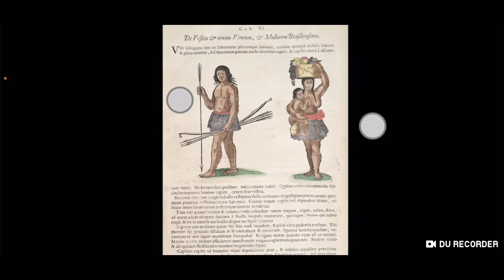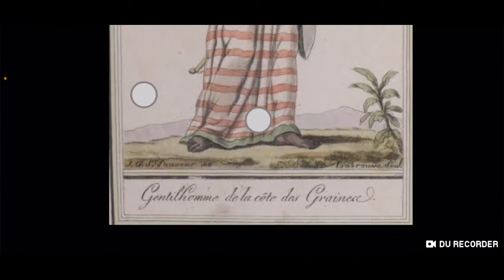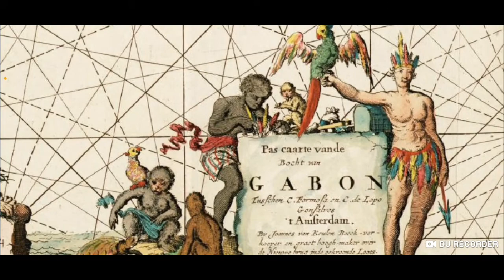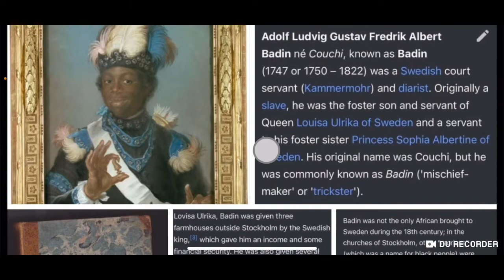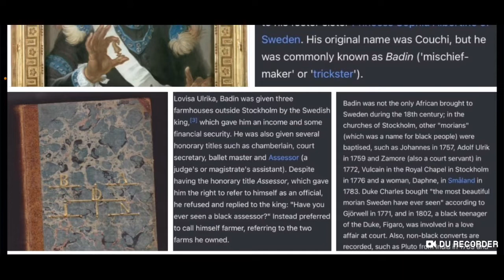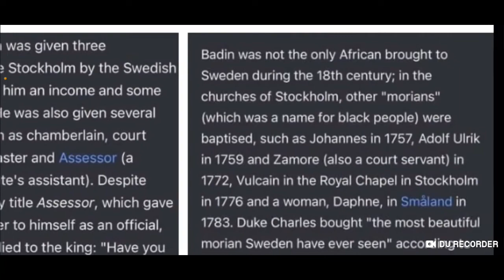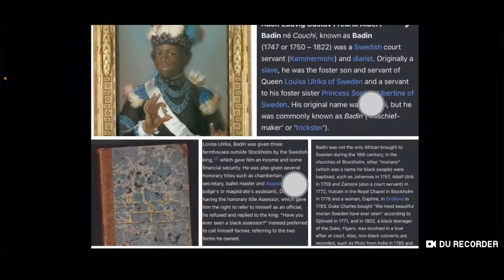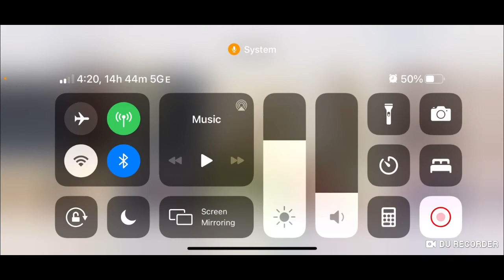Noble Drew Ali: True American Royalty, honoring the ancestors and Rome’s converted History of Moors